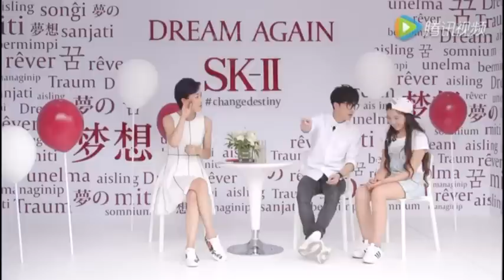2016 06 24 Daisy Waite interview with 薛之谦 Harpers BAZAAR / SK II长城“重拾梦想，改写命运”主题活动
Harpers Bazaars/SK-II interview with 薛之谦 & 刘黛希 (Daisy Waite) on the Great Wall of China, June 2016.

Daisy Waite and Jozef Waite are also on Facebook